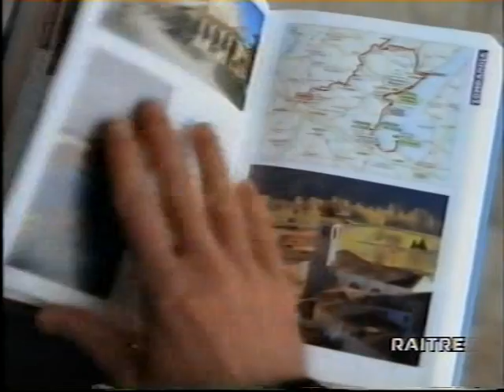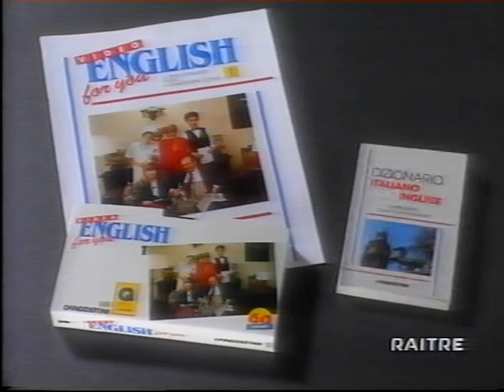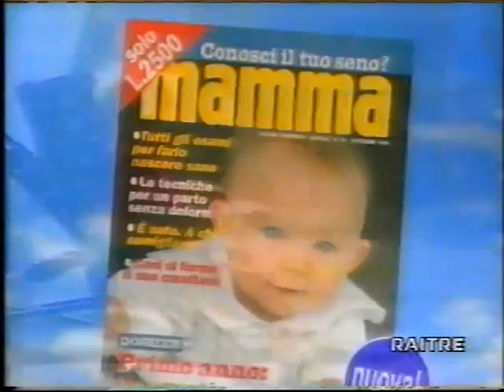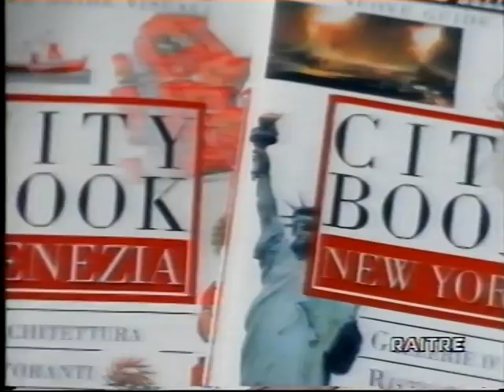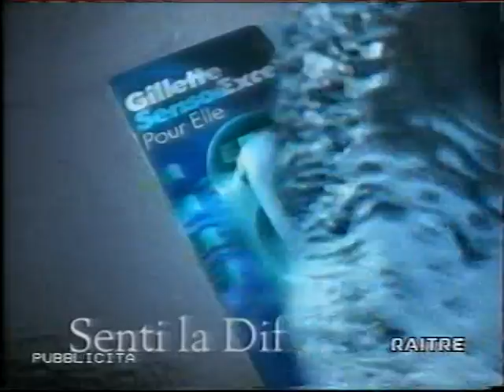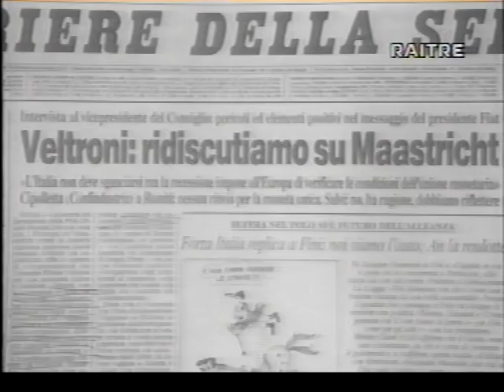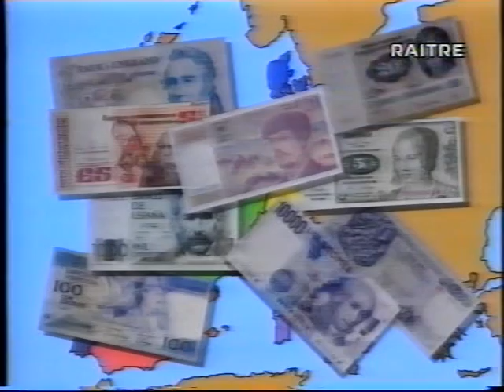sequenza spot raitre - 25 agosto 1996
sequenza di spot pubblicitari trasmessa su raitre nel primo pomeriggio del 25 agosto 1996, al termine del film drammatico "la vita privata di Sherlock Holmes"

nel video una edizione del TGR Marche, una del TG3, la storica sigla del "TGS (Testata Giornalistica Sportiva)" e la rubrica "appuntamento al cinema"

perdonate per l'audio un pò trasandato. è dovuto evidentemente all'usura del nastro